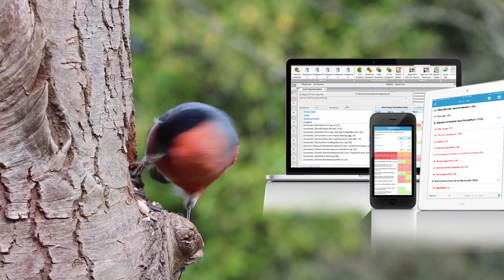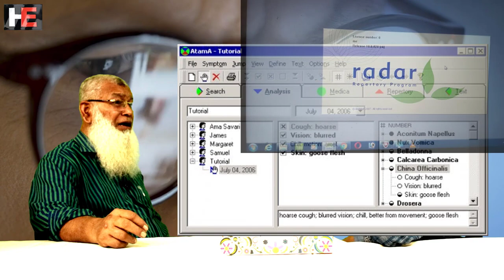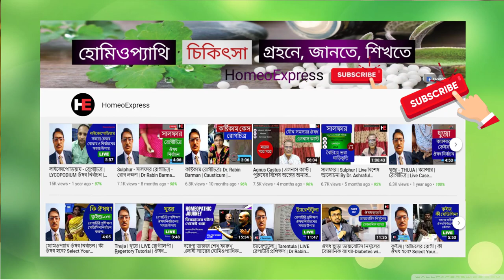পাবনা তে Dr Nazir Hossain স্যারের কাছে প্রশিক্ষণ | ঘটনা - দূর্ঘটনা | Homeopathic doctor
হোমিওপ্যাথির বিভিন্ন বিষয়ভিত্তিক ভিডিও ক্লাসের নোটশীট এবং ক্লাসের কী নোট নিয়ে আমাদের ফেসবুক গ্রুপ আলোচনাগুলো খুব গুরুত্বপূর্ণ। আপনি চাইলে আমাদের ইউটিউবের ভিডিও ক্লাসের নোটগুলো নিতে পারেন ফেসবুক গ্রুপে জয়েন করে। অথবা সরাসরি ওয়েবসাইটের নোটশীট লিংকে ক্লিক করে NOTE নিয়ে নিন। এবং আপনার কোনো বিষয় জানার থাকলে গ্রুপে পোস্ট করতে পারেন। আমরা পারস্পারিক সহযোগীতার মাধ্যমেই হোমিওপ্যাথিকে এগিয়ে নিয়ে যেতে চাই ইনশা আল্লাহ।

Importance knowledge of homeopathy , what is repertory , how to use , হোমিওপ্যাথিক রেপার্টরি কেন্ট রেপার্টরী পড়ার সহজ নিয়ম, Simple rules for reading the Kent Repertory,

রেপার্টরি কেনো ও কিভাবে ব্যবহার করতে হয় | How to Repertory a Homeopathic Case | Dr Ruhul Amin, A concise Repertory of Homoeopathic medicine by Dr. S.R. Phatak,

Dr AKM Ruhul Amin Sir Video, Dr akm ruhul amin sir interview - ডাঃ রুহুল আমিন স্যারের ভিডিও ক্লাস, লাইভ ক্লাস, Repertory Class, রেপার্টরি প্রশিক্ষণ - কম্পিউটার রেপার্টরাইজেশন - অ্যানাটমি ফিজিওলজি ক্লাস, বাংলাদেশ হোমিওপ্যাথিক মেডিকেল কলেজ ও হাসপাতাল - HomeoExpress - Dr Rabin Barman - Homeo Express - Bela Homeo Hall, Homeopathy doctor

রেপার্টরী পর্ব ১, repertory part, Dr Ahmed Hossain Faruque, Repertory||Homoeopathic Repertory|| Homoeopathy, Dr.Bhavesh Sir Classes, Importance of repertory in Homeopathy, lmportant knowledge of Homeopathy,

লাইভ হোমিওপ্যাথি কেইস টেকিং - রোগীলিপি - ডাঃ রবিন বর্মন স্যারের রোগী লিপি - কিভাবে সঠিকভাবে রোগীলিপি করা যায়- Case Taking - Arts of Case Taking - Homeo patients case Taking - Dr Rabin Barman - Homeo Express - Bela Homeo Hall

Dr Rabin Barman - YouTube, সোরিনাম হোমিও ঔষধ, Sulphur in bangla ,Sulpher-সালফার | Materia Medica, ডাঃ রবিন বর্মন,
হিপার সালফার হোমিওপ্যাথি, সালফার ( ‍Sulphur ) [ পরিশুদ্ধ গন্ধক, Dr. Rabin Barman, HomeoExpress, Dr. Rabin Barman's Video - Shahrukh Khan Talking About Homeopathy,

সিপিয়া হোমিও ঔষধ, Sulphur সালফার - Homeopathy, Sulphur – সালফার | হোমিওপ্যাথি ঔষধ – হোমিওপ্যাথি মেটেরিয়া,

নেট্রাম সালফ, মেটেরিয়া মেডিকা - সালফার ও সোরিনাম ঔষধের মধ্য মিল,
পালসেটিলা মাদার, Psorinum (সোরিনাম) – Homeopathic BD, Psorinum – সোরিনাম | হোমিওপ্যাথি ঔষধ, Dr Rabin Barman-HomeoExpress- Dr Rabin Barmans Video - Shahrukh Khan Talking About Homeopathy - HD Homeo Sadan - Dr Ashraful Haque,

মেটেরিয়া মেডিকা - সোরিনাম Psorimum, Five Keynotes of Psorinum বা সোরিনামের, HOMEO TIPS 24 - HOMEO TIPS 24 - YouTube,
ত্বকের ফুসকুড়ির সমস্যায় হোমিওপ্যাথি, চুলকানি এর সমস্যায় হোমিওপ্যাথিক চিকিৎসা ও তার সফল্যতা,

ইগ্নেশিয়া হোমিও ঔষধ,গনোরিয়ার হোমিও ঔষধ,R41 হোমিও ঔষধ,সেলিনিয়াম হোমিও ঔষধ, Rabin Barman: Latest News, Videos and Photos of Rabin,Bela Homeo Hall

সোরিনাম হোমিও ঔষধ, সালফার খুসকির একটি সেরা ঔষধ,  সোরিনাম হোমিও ঔষধ, Dr Rabin Barman's House in Birati, Kolkata,
সিপিয়া হোমিও ঔষধ, হোমিওপ্যাথির নানা প্রশ্নের উত্তর, Rabin Barman Profiles, Materia Medica by Dr Rabin Barman,

হিপার সালফার হোমিও ঔষধ, মেন্টাল মেথড চিকিৎসার উপসংহার- ডাঃ রবিন বর্মন, Homeo Harddisk - অনেকেই ডাঃ রবিন বর্মন স্যারের ভিডিও,Bela Homeo Hall

নেট্রাম সালফার, মেন্টাল মেথড অফ ট্রিটমেন্ট- ডাঃ রবিন বর্মন ,ডা. রবিন বর্মন (কলকাতা) ডাঃ রবার্ট, ডাঃ রবিন বর্মন(হোমিওপ্যথি)রোগী,রোগীলিপি তৈরীর,
পালসেটিলা মাদার, ডাঃ রবিন বর্মন(হোমিওপ্যাথি)ক্লাস/ইতিহাস/সেমিনার ইত্যাদি, হোমিওপ্যাথিক পাঠশালা: ডাঃ রবিন বর্মন স্যারের রোগী লিপি, Bela Homeo Hall, আর্নিকা হোমিও ঔষধ,